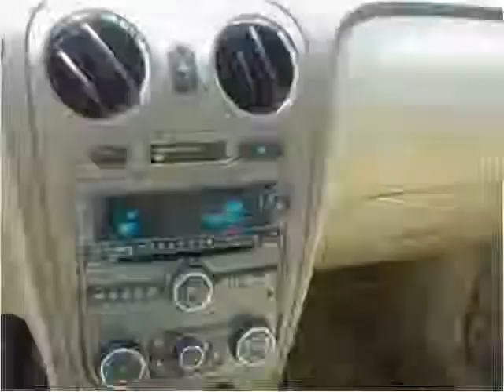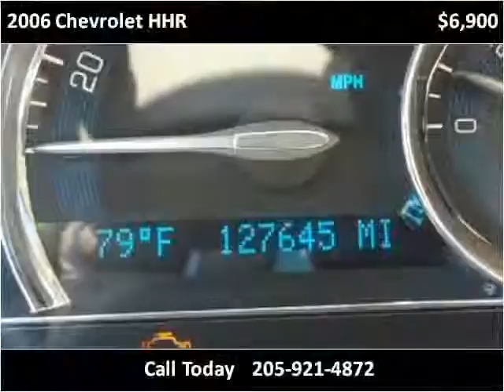2006 Chevrolet HHR Used Cars Hamilton AL